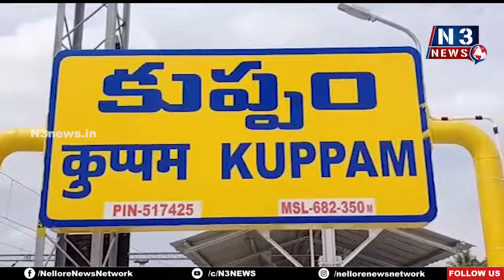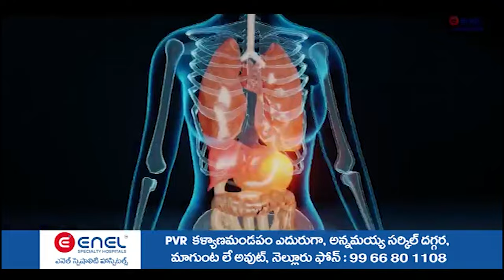ఉద్యోగులు బైలాను ఎందుకు పాటించ‌డం లేదు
- కుప్పం రెస్కో ఇన్‌చార్జిగా జేసీ శ్రీ‌నివాసులు బాధ్య‌త‌లు స్వీక‌ర‌ణ